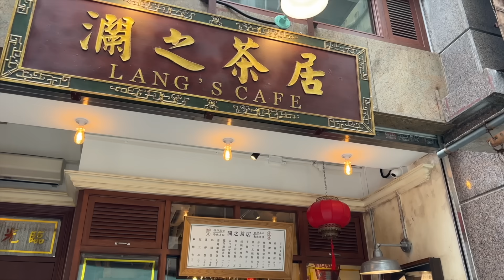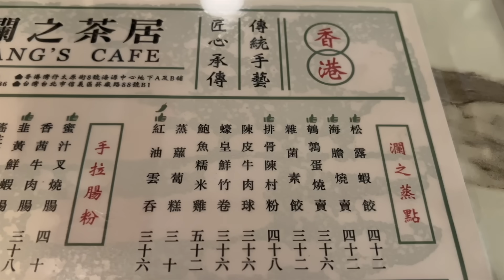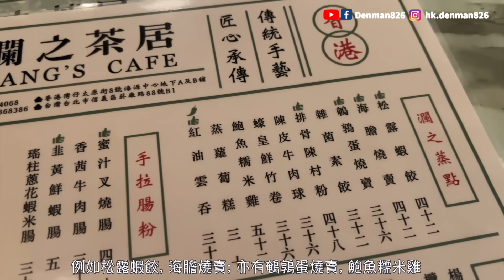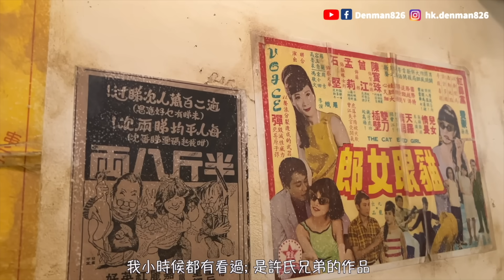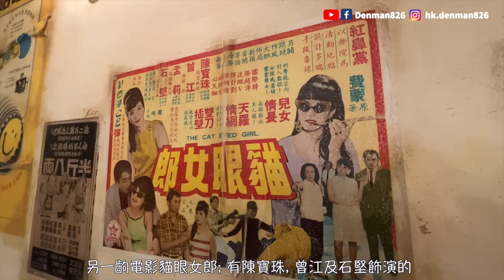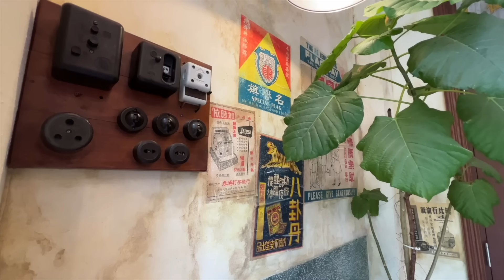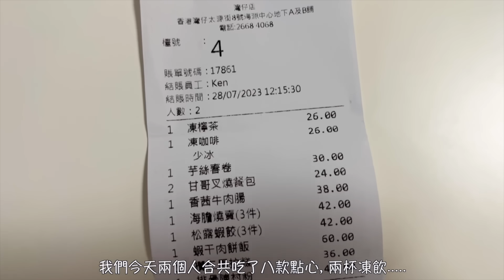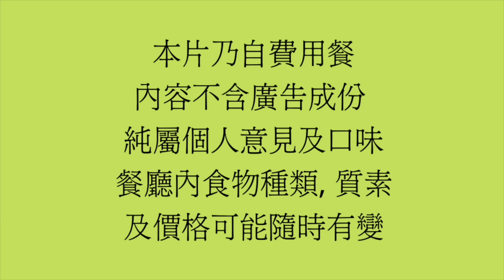［香港美食 - 飲茶好去處］懷舊茶居 灣仔 瀾之茶居 / 走進花樣年華老香港 / 裝修特別 / 巧手點心 / 必食 甘哥叉燒餐包 松露蝦餃 排骨陳村粉 👍🏻 / 自費實測試食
📌懷舊茶居重現灣仔 、位於灣仔太原街開咗一間叫做《瀾之茶居》嘅復古茶具；茶居裝修設計相當特別、擺放咗好多舊電影同埋唱片元素。可以走進花樣年華嘅老香港去品嚐巧手點心😋
今集 Denman 同大家分享試食呢間舊式茶居嘅體驗👉

瀾之茶居 Lang’s Cafe
灣仔太原街8號海源中心地下A及B號舖
港鐵灣仔站 A3 出口, 步行約2分鐘

註 - ⚠️此片不含廣告成份、全屬自費實測試食。影片中內容純屬個人主觀意見及口味；食物水準、種類及價格可能隨時有變